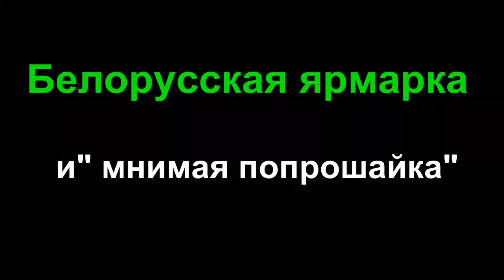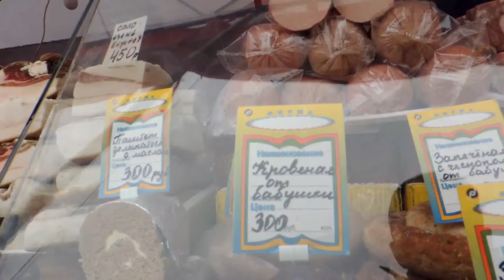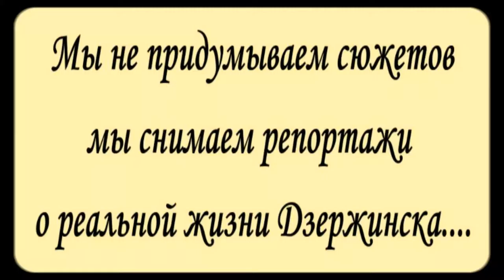Белорусская ярмарка в Дзержинске и не только...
Побывав 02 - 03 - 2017 г на Белорусской ярмарке в городе Дзержинске мне сразу вспомнился СССР и настолько всё было всё вкусно,что мы купили аппетитную колбасу напоминающую те далёкие времена - ах,как давно это было...
Автор видео - Алексей Доктор Леший

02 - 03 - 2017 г